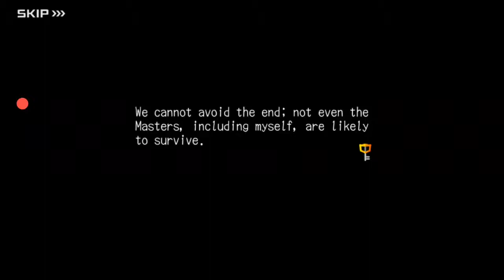[KHUx] Story Quest Cutscene: End of the KHUx Story?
At Quest No. 675